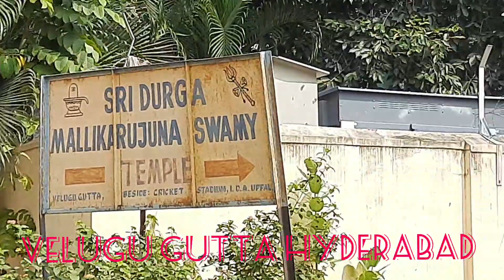uppal velugu gutta ,hyderabad. Telangana.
This hillock  is best for relaxation  and meditation. Situated at uppal cross road,beside rg international  cricket stadium, hyderabad, telangana.